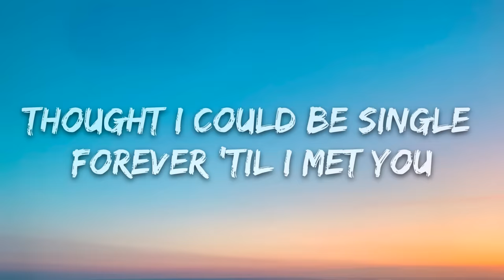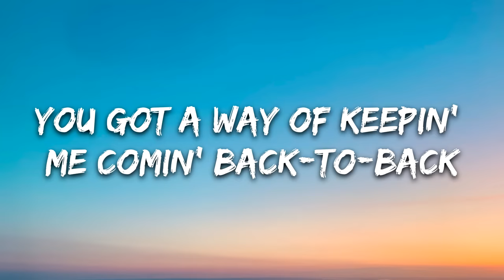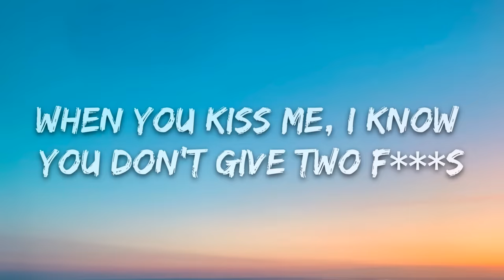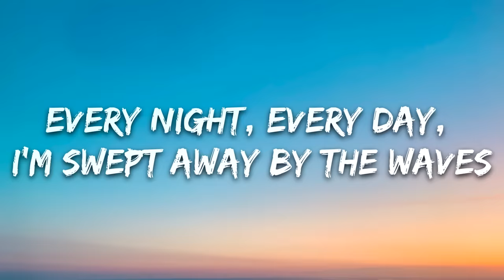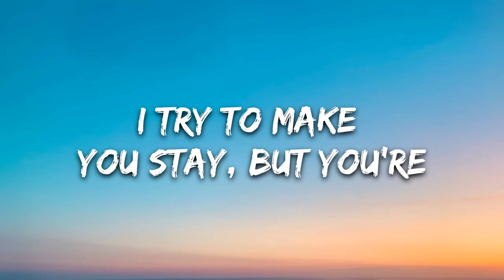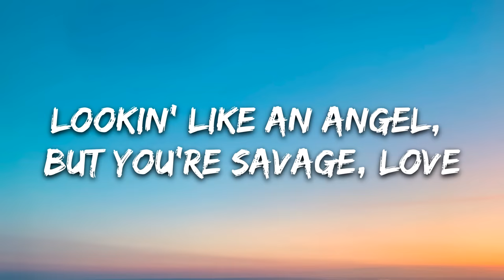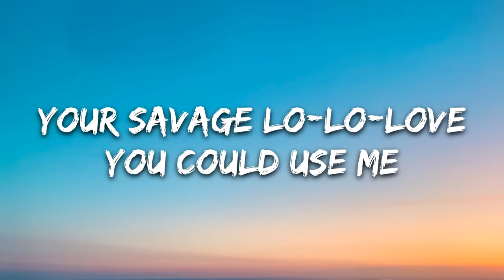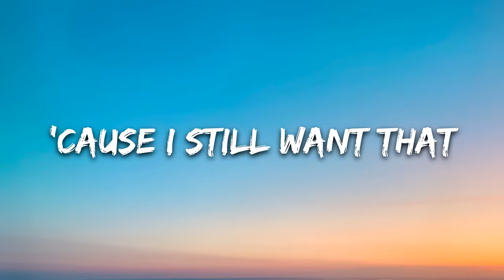BTS, Jawsh 685, Jason Derulo - Savage Love (Laxed - Siren Beat) (Lyrics)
🎧 Jawsh 685, Jason Derulo, BTS - Savage Love (Laxed - Siren Beat) (Lyrics)

🎤 Lyrics: Jawsh 685, Jason Derulo, BTS - Savage Love (Laxed - Siren Beat)

BTS!

[Intro: Jungkook]
Lookin' like an angel, but you're savage, love
When you kiss me, I know you don't give two f***s

[Pre-Chorus: Jungkook]
Evеry night and every day (And evеry day)
I try to make you stay, but you're...

[Post-Chorus: Jungkook]
'Cause I still want that

Sarangiran eojjemyeon sunganwi gamjeonwi nayeol
Chogeuni dadeul butji nan mweol saranghaneun-ga
Yeongweoniran maleun eojjeomyeon muraesong
Janjanhan pado ape hameobsi muneojyeo

Every night, every day, I'm swept away by the waves
Don't know what I'm thinking (Can't get you outta my head)
Naega duryeo-unge geudae-ideun geudai-ideun
Bulgati saranghalae, uh, geudae jigeum

[Post-Chorus: Jason Derulo, Jungkook]
Your savage love
Your savage lo-lo-love (Oh)

[Bridge: Jason Derulo & BTS]
(Ooh la-la-la-la)
You could use me
(Ooh la-la-la-la)
Baby

[Chorus: Jungkook]
Lookin' like an angel, but you're savage, love (Savage love, hey)

[Post-Chorus: Jungkook, Jason Derulo]
Your savage love (Savage love)
Your savage lo-lo-love (Your savage lo-lo-love)